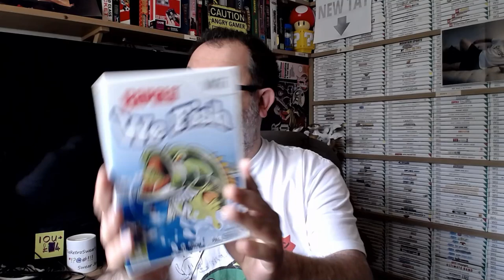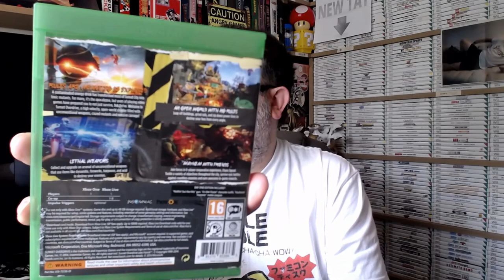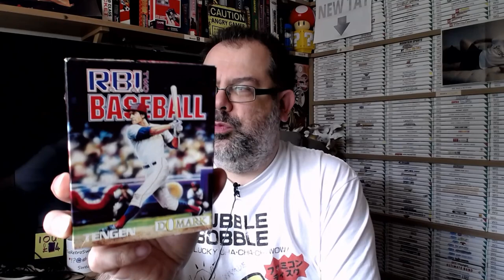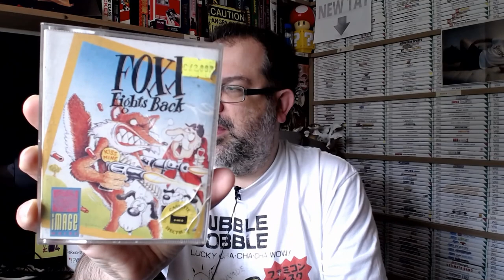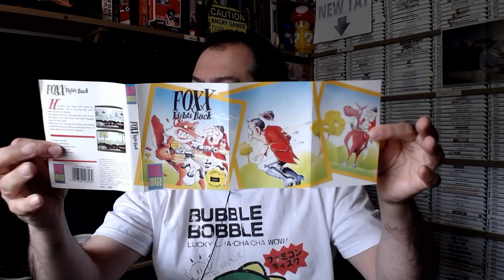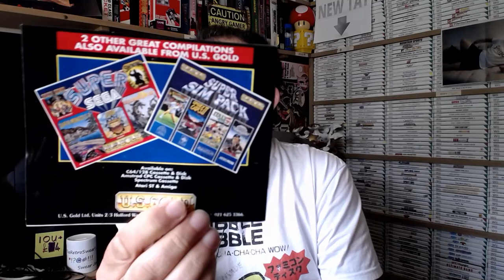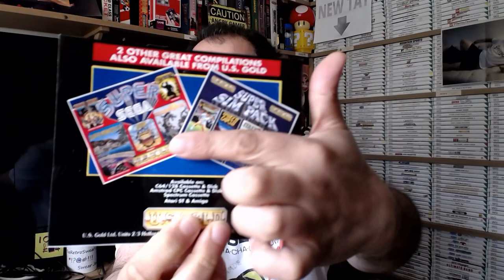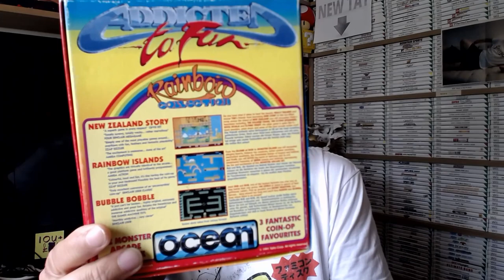May 2022 Gaming Pick Ups With The Retro Bear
It's the end of May so here are a few more additions to my gaming hoard and an unexpected gift from another You Tuber